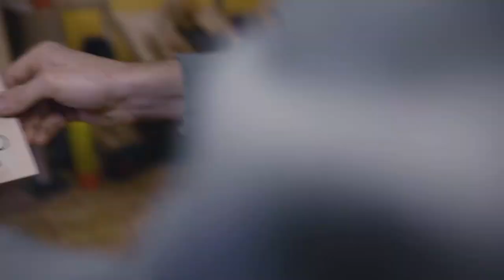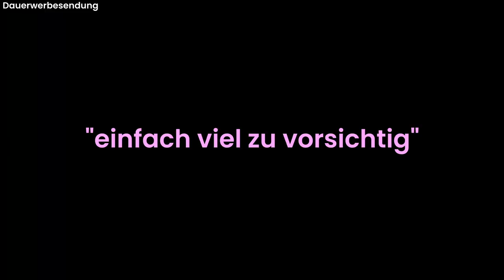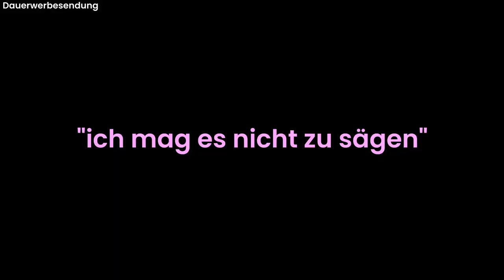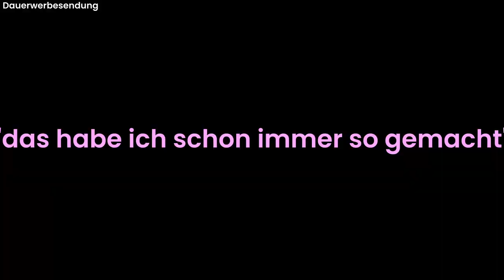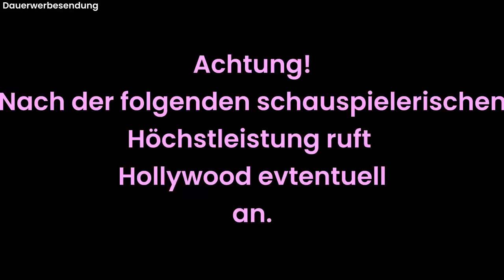STEREOTYPEN! So solltest DU besser nicht SÄGEN!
ich melde mich zurück und ich hoffe ihr erfreut euch an einem neuen Video von mir!
Schreibt gerne in die Kommentare aus welchem Thema ich mal ein Stereotypen Video machen soll!

Du willst mich unterstützen? Dann hinterlasse gerne ein Abo und Like das Video! Danke!

and:

The Westerlies - Dover